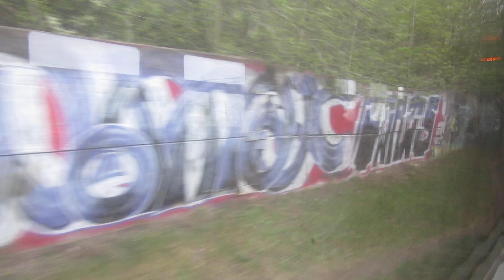[LDz/PV] ER2-1300 (Ziemeļblāzma - Rīga)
(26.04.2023.) Elektrovilciens ER2-1300 skats no salona.Rīga
EMU ER2-1300 view from cabin.Riga.
Электропоезд ЭР2-1300 вид из салона.Pига